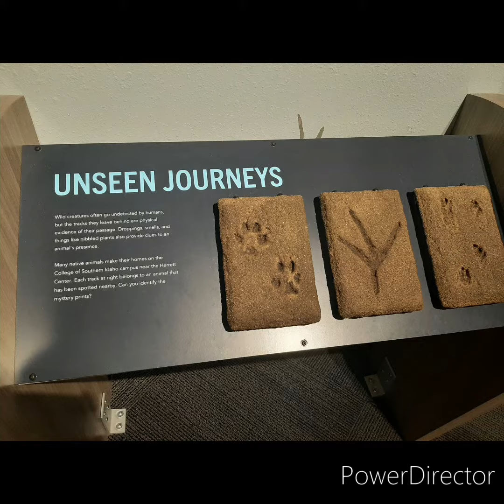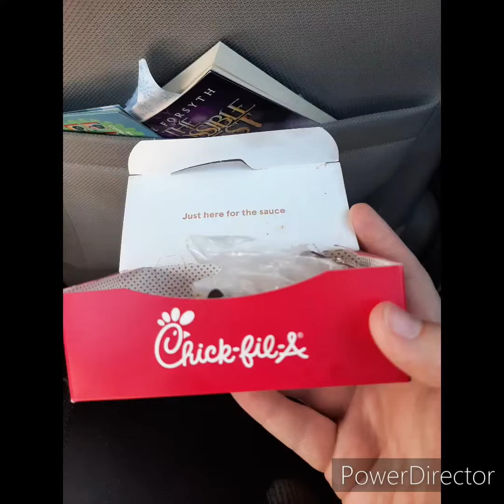Twin Falls Adventure